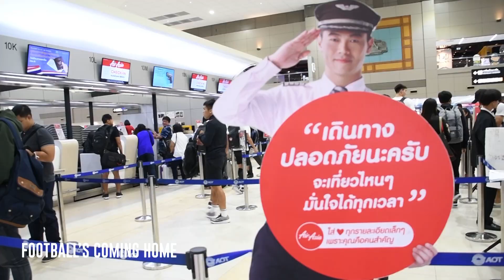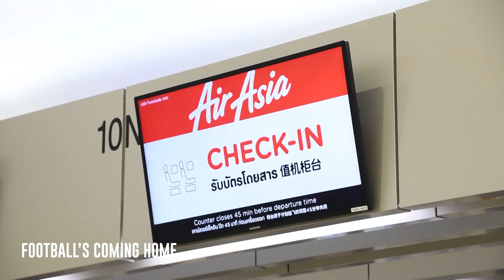ขุนพลกิเลนผยองเดินทางไป จ.สุโขทัย โดยสายการบินแอร์เอเชีย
เมืองทองทีวี : ขุนพลกิเลนผยอง เอสซีจีเมืองทองฯเดินทางไป จ.สุโขทัย โดยสายการบินแอร์เอเชีย โดยจะลงเครื่อง ณ สนามบินพิษณุโลก ก่อนที่จะเดินทางต่อด้วยรสบัสสโมสร เพื่อจะลงสนามโปรแกรมไทยลีกวันเสาร์ที่ 21 กันยายน นี้ v สุโขทัยฯ